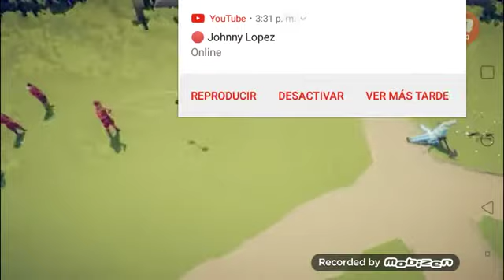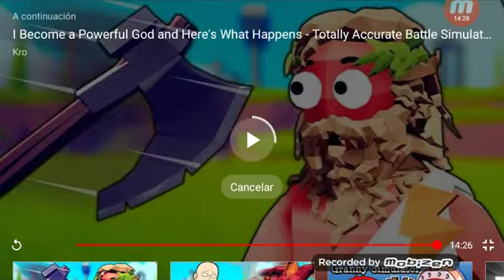1 ice god 3 ice archer vs all units